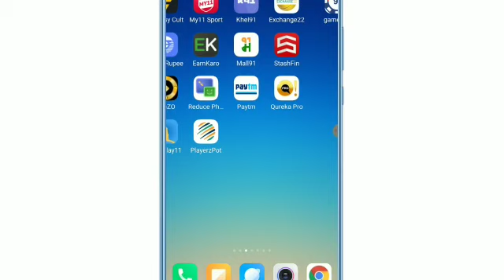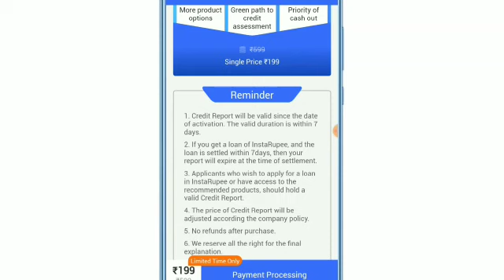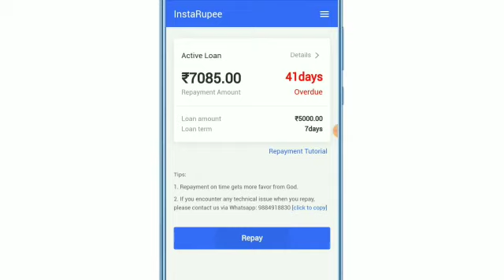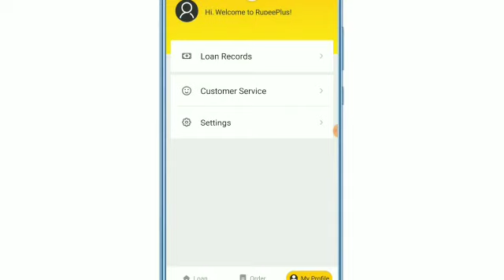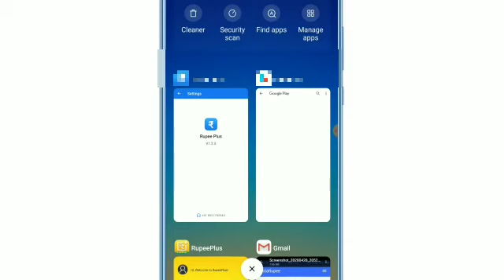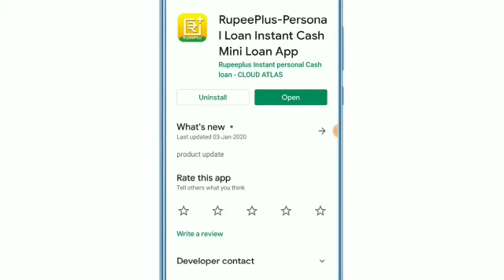Lockdown में लोन | Instant Personal Loan Live Proof | Without Income Proof | New Loan App